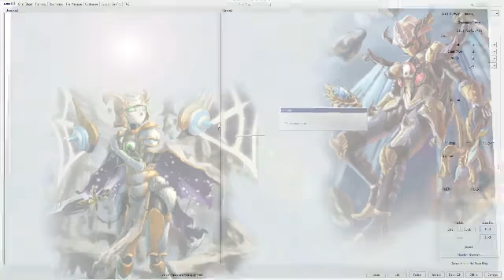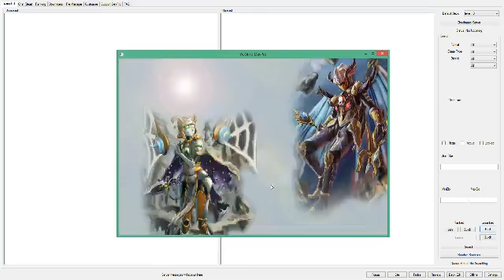Yu-gi-oh : Let's Duel (devpro) Part 26 Malefic Rank 10 Vs Monarchs